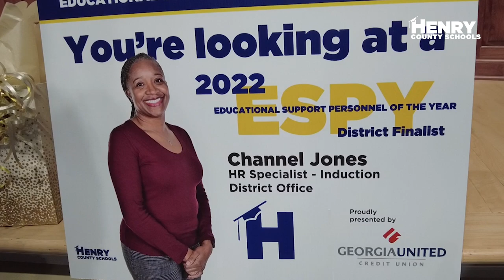Henry County Schools 2022 ESPY Reveal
Henry County Schools administration and staff surprises three finalists for the 2022 Educational Support Personnel of the Year (ESPY) Award.